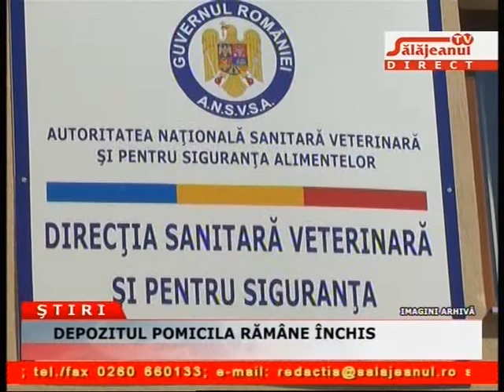DEPOZITUL POMICOLA RAMANE INCHIS